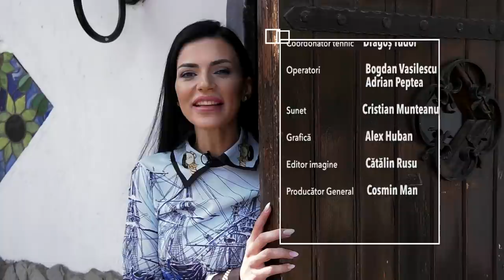Laura Olteanu Interviu in exclusivitate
Câte sacrificii, câtă trudă, cât suflet a pus în tot ce a clădit, cât de anevoios a fost acest drum lung al succesului și care sunt regretele pentru care și azi are lacrimi în ochi vom afla într-un dialog sincer și plin de dezvăluiri de la artista Laura Olteanu.